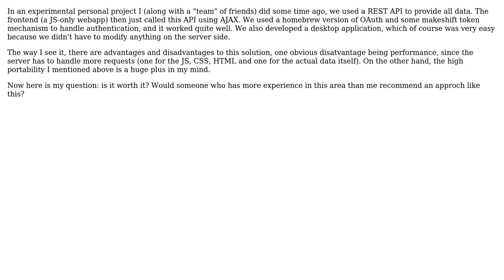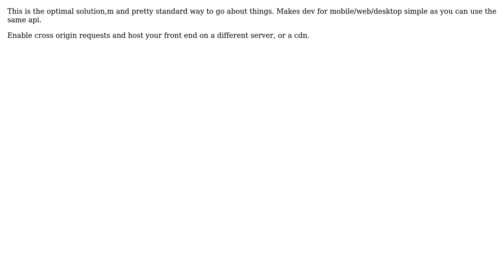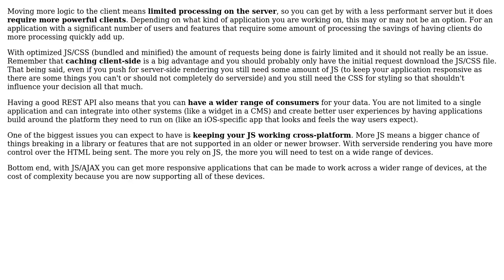Software Engineering: Web Application using only REST API (2 Solutions!!)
Software Engineering: Web Application using only REST API

With thanks & praise to God, and with thanks to the many people who have made this project possible! | Content (except music & images) licensed under CC BY-SA | Music | Images & others | With thanks to user NimChimpsky user JDT user Christoph Bohmwalder and the Stack Exchange Network Trademarks are property of their respective owners. You are responsible for your own actions.